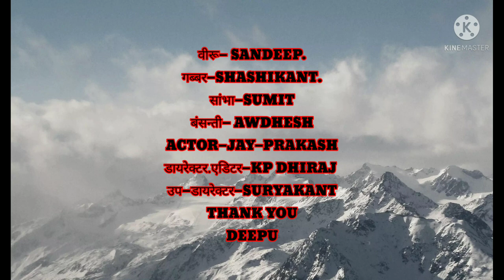बंसन्ती इन कुत्तों के सामने मत नाचना|SHOLAY_Movies_spoof|Dharmendra|Hema malini|अमिताभ बच्चन|डायलाग.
KP DHIARJ KD की टीम की तरफ से हैप्पी न्यू ईयर की हार्दिक शुभकामनाएं सभी भाई लोग को||
🌹🌹🌹🌹🌹🌹🌹🌹🌹🌹🌹🌹🌹🌹🌹🌹🌹🌹🌹🌹🌹🌹🌹🌹🌹🌹🌹🌹🌹🌹  दोस्तों
ऐसा ही डायलॉग से भरा विडियो को देखने के लिए आप लोग हमारे चैनल KP DHIRAJ KD को लाइक.
जिससे की आप लोगों तक हमारा विडियो  पहुँच सके |
और आप लोग हमारे विडियो का आनन्द ले सके ||

Label— KP DHIRAJ KD YOUTUBE CHANEL

ACTOR—SANDEEP.SUMIT.AWDHESH.JAYPRAKASH
GABBAR/Gujjar— SHASHIKANT
DIRECTOR.EDITER — KP DHIRAJ
उप—डायरेक्टर—SURYAKANT
 CHANEL NAME— KP DHIRAJ KD